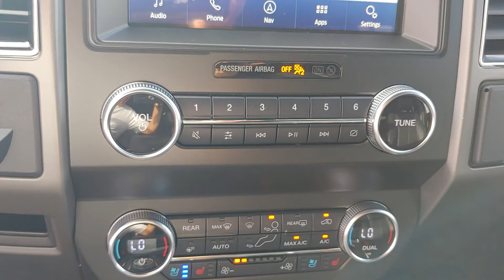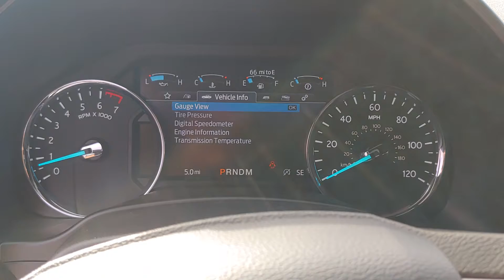103383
Schedule your test-drive at home today:
2020 Ford Expedition